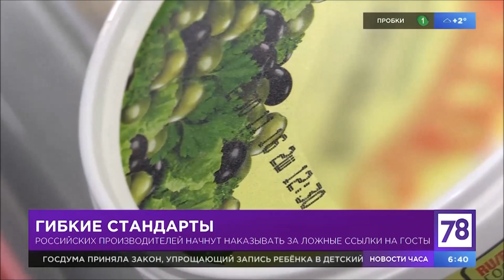Как выбрать сливочное масло. Диетолог Инна Кононенко для 78 ТВ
Сливочное масло - это зло. Так ли это? На самом деле, сливочное масло можно и нужно есть, но надо знать меру. В день можно не более 20 грамм. Но есть нюанс.

В день можно употреблять не более 1 грамма жира на 1 кг веса тела. Половина из этой нормы должна быть растительного происхождения. Получается, что человеку с весом 60 кг в сутки лучше употреблять не более 30 грамм животного жира. А животный жир содержится и в яйцах, и в мясе, и рыбы. Поэтому, если в этот день съели кусочек жирной свинины, то от сливочного масло уже лучше отказаться.

Зачем в кашу добавлять сливочное масло? Каша - это углеводы. При добавлении жиров углеводы дольше находятся в желудке и медленнее всасываются, поэтому меньше повышают уровень сахара в крови.

На что обратить внимание при выборе сливочного масла? Во-первых, выбирайте масло не в пластиковой упаковке, а в виде "кирпича". Во-вторых, масло должно быть твёрдым. Если вы берёте с полки масло, а оно мягкое (проминается пальцами), то туда добавили растительный жир. В-третьих, при нарезании сливочное масло должно ломаться, а не мягко намазываться.

Как хранить сливочное в холодильнике? Важно, чтобы маслёнка не была прозрачной, а была керамической или железной и плотно закрытой.

Можно ли жарить на сливочном масле? При нагревании сливочное масло начинает чадить, поэтому лучше жарить на топлёном масле.

Будьте здоровы, красивы и довольны своим отражением в зеркале!

Ваш диетолог, нутрициолог Инна Кононенко.